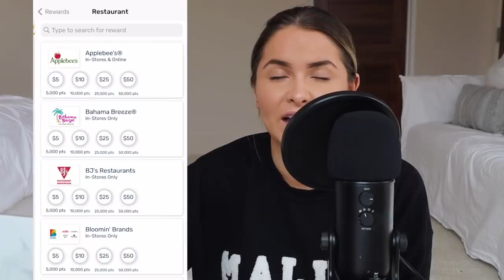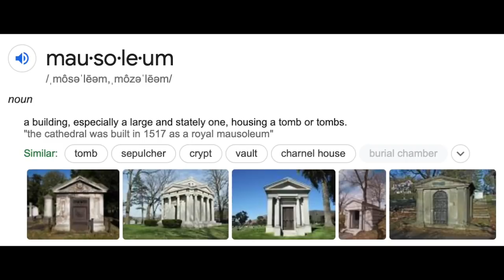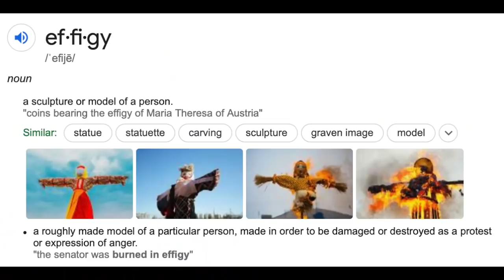The Disturbing Case of Carl Tanzler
Download Fetch now and use code KILLER and get 4000 points on your first receipt!
Save 30% on Select Solid Gold Products by going to
SOLIDGOLDPET.COM/KILLER!
Listen to the story of George and Lisa Revelle on the Generation Why Podcast from Wondery on Apple Podcasts, Spotify, or listen ad-free by joining Wondery Plus in the Wondery app!
When you purchase of a 3-month Babbel subscription, you’ll get an additional 3 months for FREE! Just go to

Carl Tanzler was a successful radiology technologist in Florida when he met Maria Elena "Helen" Milagro de Hoyos, a patient suffering from tuberculosis. Carl became obsessed with Helen to the point where, even after she died, he attempted to maintain a relationship with her by removing her body from her grave, mummifying it and living with it for 2 years before he was eventually discovered. Savannah details this chance encounter and sheds some light as to what may have led Carl to defiling Helen's body and the manipulative techniques he used on the family to keep it hidden from them for several years.